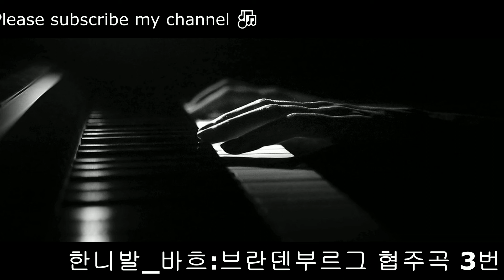들으면 알 수 있는 영화 속 클레식 17곡_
우리가 들어본 적 있는 영화 속 삽입곡들을  연주한 음악 모음 입니다.

각 음악마다 밑에 어떤 영화인지 어떤 음악인지 곡명을 적어 두었습니다.

영화 음악 특유의 풍성한고 웅장한 사운드를 감상 하실 수 있습니다.

마음의 여유를 가질 수 있는 음악 감상 시간이 되시길 바랍니다 ♪